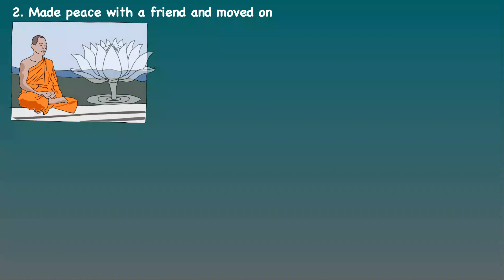3 Daily Positives Day 75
I initially started this as a 5 day challenge and then decided to really challenge myself  and make it 100 Days.  the challenge to Identify 3 positive things to celebrate each day